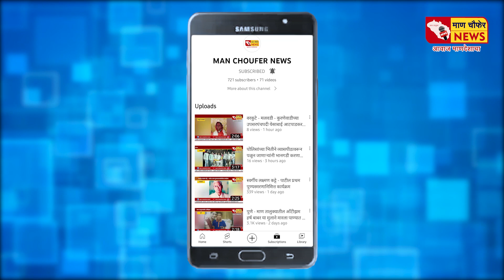म्हसवड - एक दिवस देशाचा पंतप्रधान मी नक्की होईन - आ. महादेव जानकर